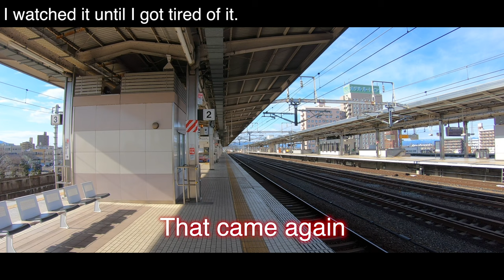【bullet train】Shinkansen of Japanese train,Gihu Hashima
The station for this video is here.

◎Cameras
・SONY a7iii
・DJI